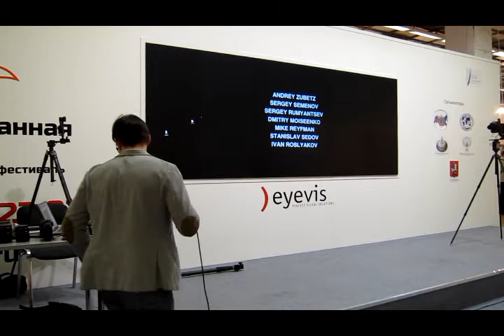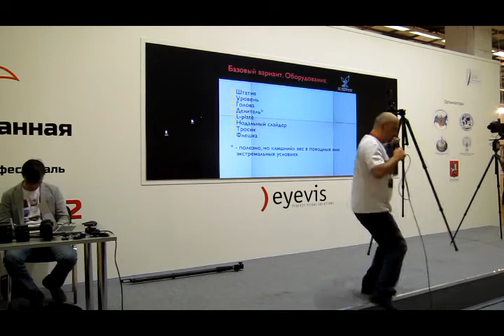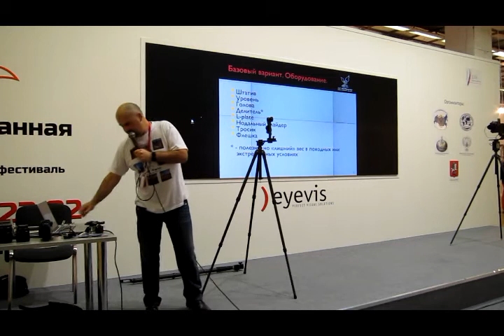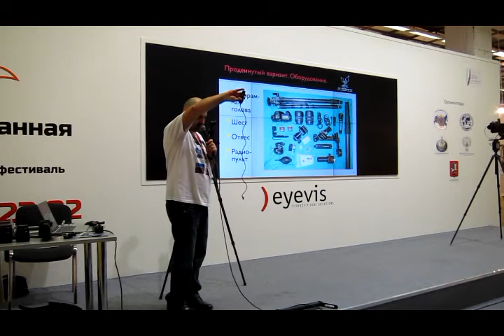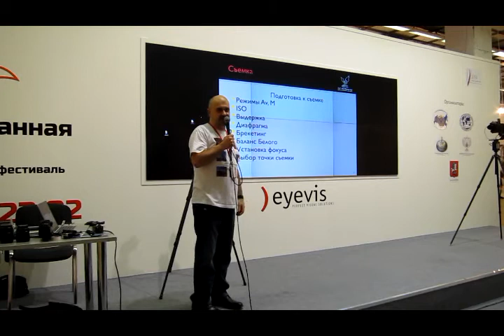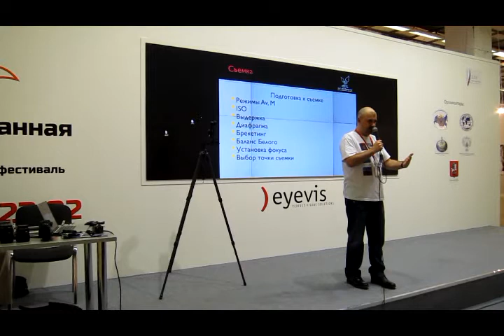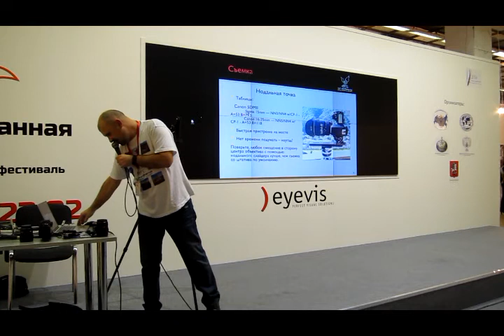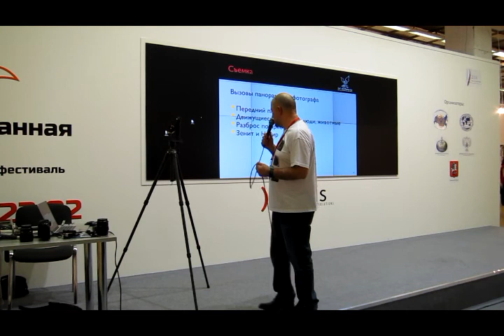Мастер класс, Сферические панорамы от Airpano. 30 мин. (снято ДМ)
Первая треть выступления Дмитрия Моисеенко. Остальных нет, потому что закончилась батарейка.